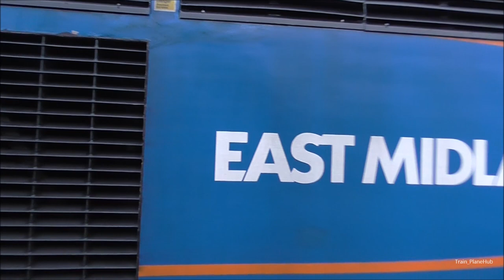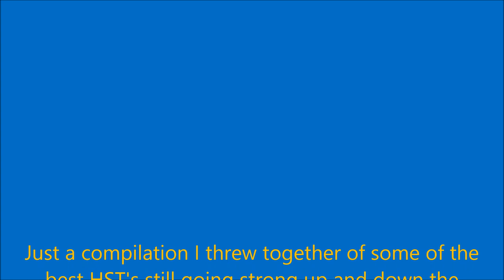East Midlands Trains HST's | Paxman VP185 Compilation | 2015/2016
1080p HD!

A collection of footage I've gathered over the last year of East Midlands Trains HST's. These Paxman VP185 engines are some of the best sounding trains still in regular operation in the UK. So thought I'd make a video just of them for you. Filmed at various locations on both the Midland Mainline and the East Coast Mainline.
Currently East Midlands Trains use HST's hourly between London St. Pancras and Nottingham departing London at XX:15 and Nottingham at XX:32 MON-SAT. With several other services at Peak times to Derby, Corby and Leeds.
Also Virgin Trains East Coast use some East Midlands power cars on some of their services to/from London King's Cross, hence the appearances up and down the East Coast Mainline at times as well.